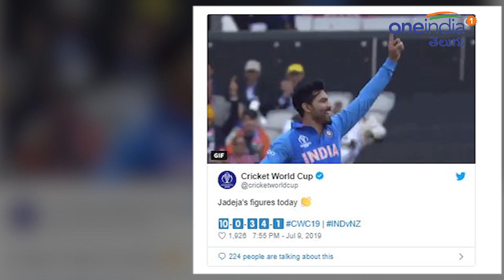ICC Cricket World Cup 2019 : ''I Will Keep Giving My Best Till My Last Breath'' : Ravindra Jadeja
Ravindra Jadeja proved his mettle even as India exited the quadrennial tournament with a loss to New Zealand in the semi-final. Jadeja was brilliant with the bat, on the field and played arguably his best ODI knock in Manchester on Wednesday.

నాకు స్ఫూర్తిని కలిగిస్తూనే ఉండండి. నా చివరి శ్వాస వరకు పోరాడుతా అని ఆల్‌రౌండర్‌ రవీంద్ర జడేజా అన్నారు. ప్రపంచకప్‌లో భాగంగా బుధవారం మాంచెస్టర్‌లో న్యూజిలాండ్‌తో జరిగిన మ్యాచ్‌లో టీమిండియా చివరి వరకు పోరాడి 18 పరుగుల తేడాతో పరాజయం పాలైంది. ఈ విజయంతో ఏమాత్రం అంచనాలు లేకుండా బరిలోకి దిగిన న్యూజిలాండ్‌ వరుసగా రెండోసారి ఫైనల్‌కు చేరింది.